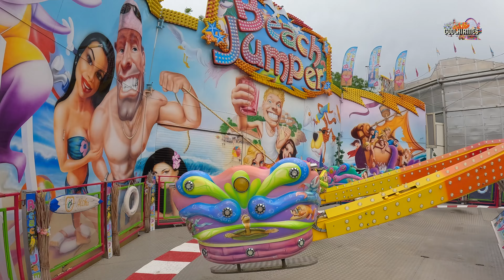Beach Jumper Dreßen | Onride Video [ Backnanger Straßenfest 2024 ] - Clip by CoolKirmes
Beach Jumper Dreßen Onride Video auf dem Backnanger Straßenfest 2024. SBF Visa Space Hopper / Jumper Beach Jumper Volksfest / Kirmes / Messe in Backnang 2024.

Backnanger Straßenfest 2024.
Von Freitag, dem 21. Juni bis Montag, dem 24. Juni 2024 verwandeln sich die Straßen und Gassen der Backnanger Innenstadt in eine große, sommerliche Fest- und Konzertmeile.

„ Koi Zeit – Stroßafescht ! “ heißt es wieder, wenn die historische Backnanger Innenstadt vier Tage und drei Nächte lang für alle Backnangerinnen und Backnanger zum Zentrum des Lebens wird. Backnang feiert das älteste und größte Straßenfest nun schon seit stolzen 52 Jahren. Vom 21. bis 24. Juni 2024 verwandeln sich die Straßen und Gassen der Murr-Metropole wieder in eine große Festmeile und locken tausende Gäste in ihre historische Altstadt. Kulinarische Angebote aus der Region und aus den Partnerstädten erwartet die Besucherinnen und Besucher genauso, wie ein vielfältiges Musik- und Vereinsprogramm. Auf insgesamt sechs Bühnen reicht der spannende Mix von traditioneller Blasmusik über Schlager, Rock & Pop bis Elektro.

Beschickung Backnang 2024:
Hurricane Heine
Beach Jumper Dreßen
Music Shop Weeber
Break Dance Weeber
Riesenrad Göbel
Multi D Kino Pandel
Autoscooter Planet Rock Roschmann

0:00 Intro
0:09 Backnang Straßenfest 2024 | Beach Jumper Dreßen